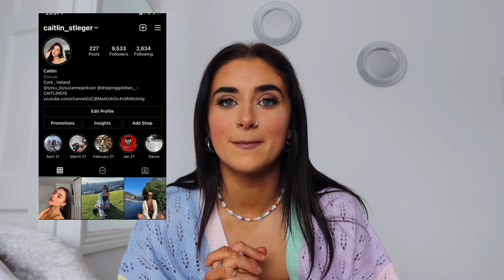Shien summer haul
Hey finally back in action
Little shien summer haul
All outfits are on screen when tried on
Hope you enjoy and message me what ye want to see more of